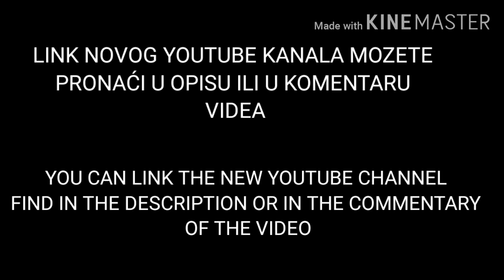Subscribe to my new channel